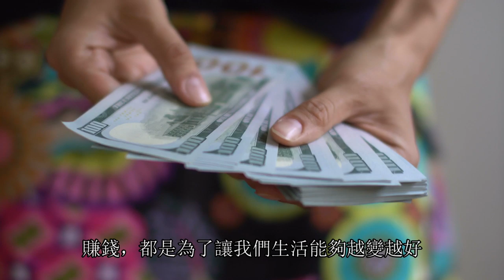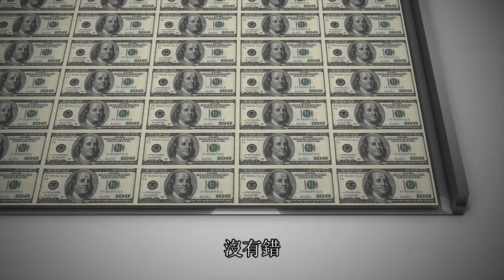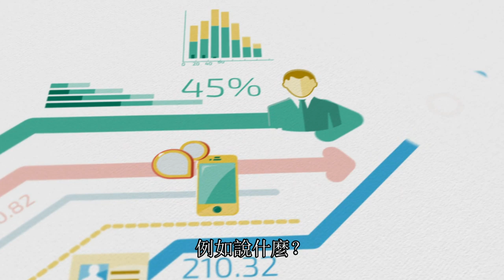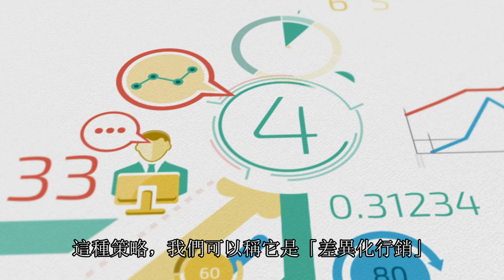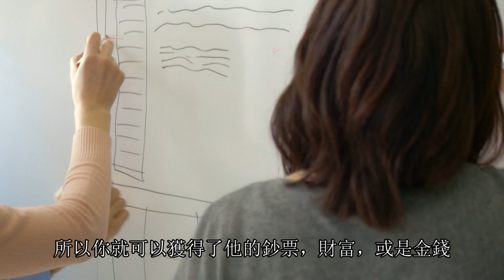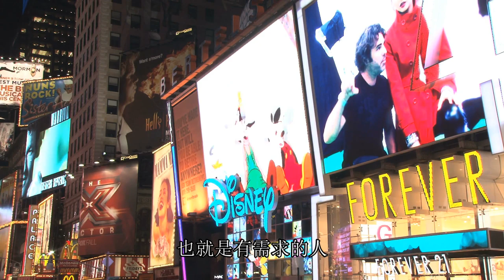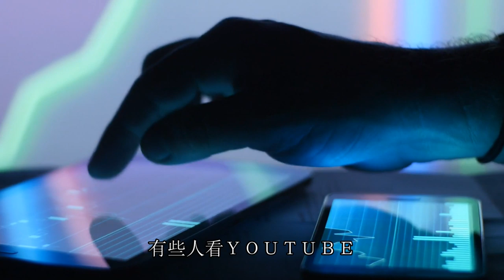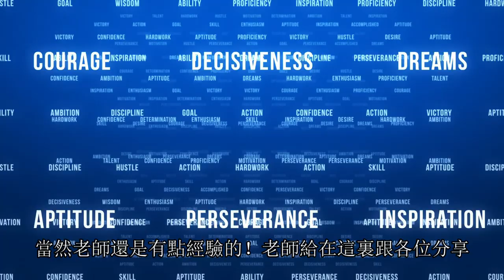你知道錢的本質嗎？了解錢，你才能擁有錢！讓錢自己流進來，靠的是什麼？賺錢不是只靠時間，靠勞力，靠學識，更要靠對生命的熱愛，你才能真正擁有這個世界與人生！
每個人都愛錢！但是錢到底他的真實面貌是什麼？如何才能讓自己有錢又快樂？為什麼很多人，都無法賺到足夠的錢？是努力不夠嗎？是熱誠不夠嗎？還是福運不夠？今天，讓陳老師，來為大家解析，什麼是「錢」的本質！

支付寶帳號 收款人：（殷曉琴）
微信：
iammopheus

若需要老師的命理咨詢服務，請與以下方式聯繫：
微信：iammopheus